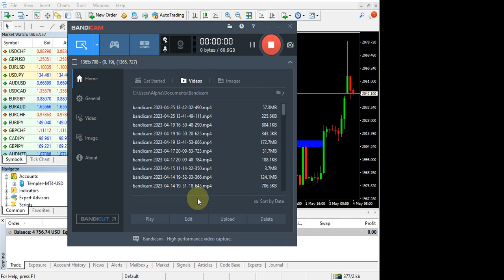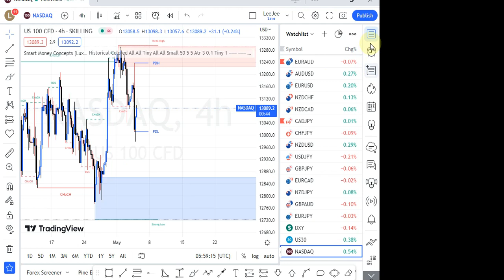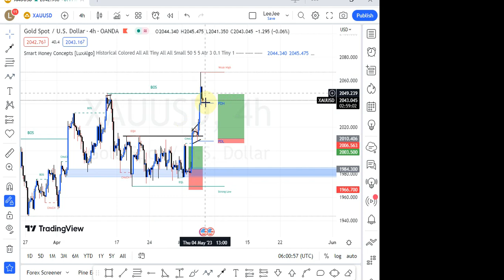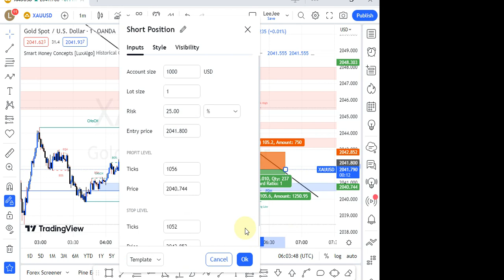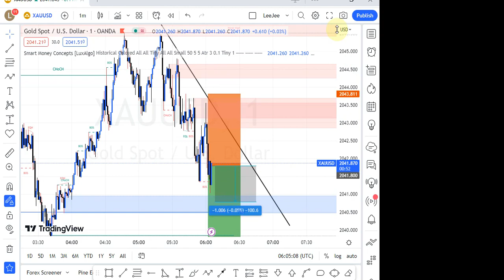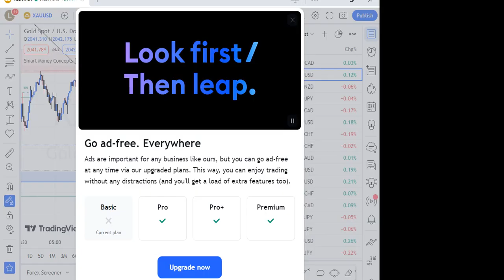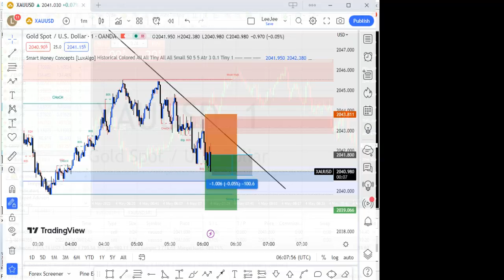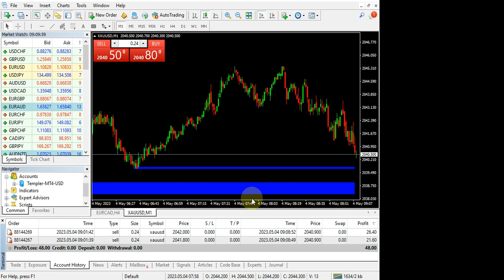Day In The Life Of A Forex Trader | $48 | 5 minutes | LIVE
In this video, I'm taking you through a day in the life of a forex trader. I'll show you what it's like to be a trader, from waking up, doing chores to trading throughout the day. Sit back and enjoy the ride..
Day In The Life Of A Forex Trader (2023)

forex,forextrader,forextrading,forexsignals,forexlifestyle,forexlife,forexmarket,forexsignal,forextrade,tradeforex,forexmillionaire,forexgroup,Day In The Life Of A Forex Trader (2023),Day In The Life Of A Forex Trader,what is forex trading,how to trade forex,how to forex trade,how does forex trading work,how to start forex trading,how does forex work,what is forex trading and how does it work,how to trade forex for beginners,how to become a forex trader,how to use fibonacci retracement in forex what are pips in forex